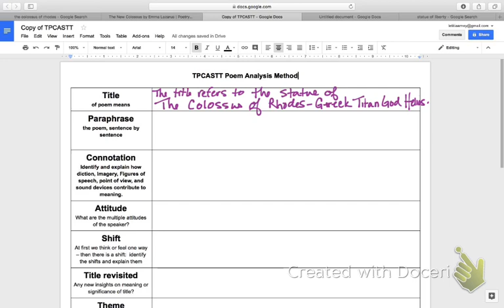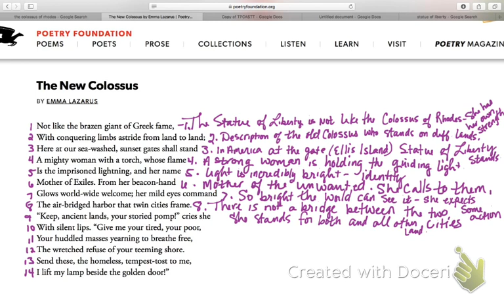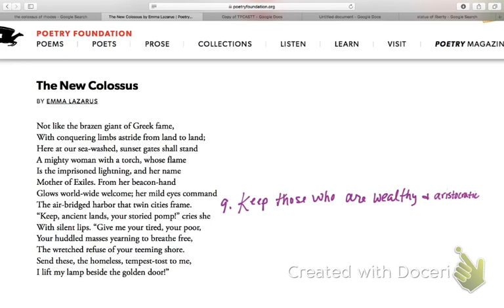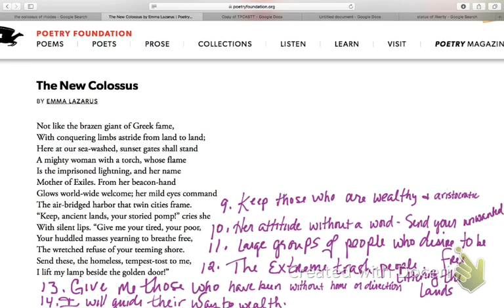Video 2 “The New Colossus” paraphrase